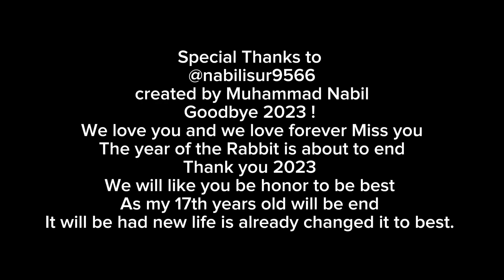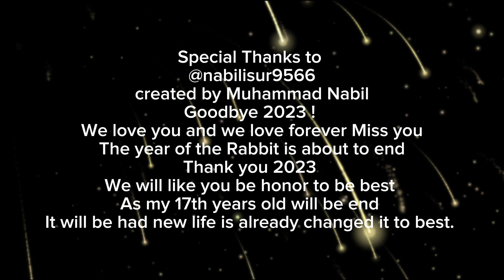Godzilla, T-rex and the Cheek explosion song ! (Special Happy New Year of the Dragon Warrior 2024).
Happy New Year of the Dragon Warrior 2024 my fans ! We all here to say goodbye to 2023 and welcome 2024 year. Even my 17th years old will be end and the next grade later is the last one for my school 12nd grade. Then, on Wednesday January 17th, 2024 my birthday is grow up into 18th years old and Chinese New Year is on my Father's birthday on Saturday February 10th, 2024. Next, Capres and Cawapres will started on Wednesday February 14th (Valentines day) and March later you will see the new Kung Fu Panda 4 in Cinemas this year of the Dragon Warrior.